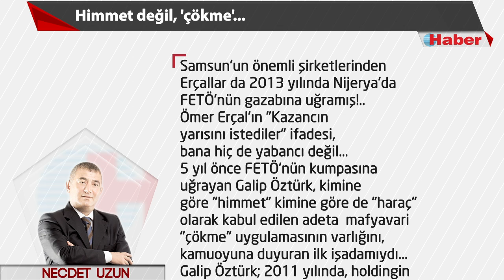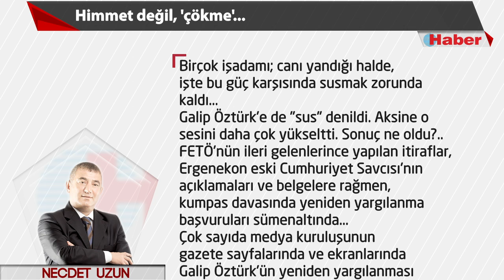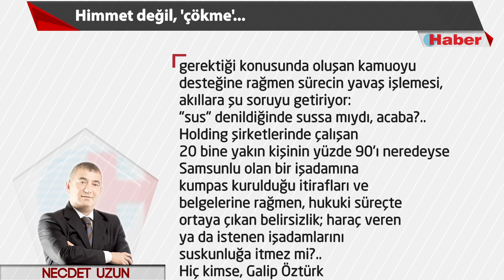NECDET UZUN YAZDI: Himmet değil, "çökme"...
Samsun'un
önemli şirketlerinden
Erçallar da
2013 yılında
Nijerya'da
FETÖ'nün
gazabına uğramış!..
Ömer Erçal'ın "Kazancın
yarısını istediler"
ifadesi,
bana hiç de yabancı değil...
5 yıl önce
FETÖ'nün
kumpasına uğrayan
Galip Öztürk,
kimine göre "himmet"
kimine göre de "haraç"
olarak kabul edilen
adeta mafyavari "çökme"
uygulamasının
varlığını, kamuoyuna
duyuran ilk işadamıydı...
Galip Öztürk; 2011 yılında, holdingin kazancının
yüzde 50'sini
vermediği taktirde
hapse atılacağı
tehdidine rağmen
"Yıllarca hapis yatarım
yine de vermem. İdam da edilsem yine vermem"
diye sesini yükseltmişti...
Bu teklifi yapanların
adlarını da tek tek kamuoyuna
açıklamıştı...
Hem Silivri Cezaevi'nde hem de tahliye
olduktan sonra yaptığı
açıklamalar, birçok yaygın gazetede çıkmıştı...
Recep Tayyip Erdoğan, 17-25 Aralık yargı darbe girişimden sonra
işadamlarından bu yönde
şikayetler almış,
toplantılarda
"bildiklerinizi söyleyin"
demesine rağmen
Galip Öztürk ve onun
yüreklendirdiği birkaç işadamı dışında
hiç kimse şirketlerine "çökme"
girişimini anlatmamış ya da
anlatamamıştı...
Hak vermiyor da
değilim. Çünkü, "Korku imparatorluğu"
her yeri sarmıştı. Böyle zamanlarda
konuşmak, devlet içindeki
FETÖ yapılanmasını karşına almaktı...
Maliyesi, çalışma müfettişleri,
polisi, jandarması, hakimi ve savcısıyla
kim başını derde sokmak isterdi...
Birçok işadamı;
canı yandığı halde,
işte bu güç karşısında
susmak zorunda
kaldı...
Galip Öztürk'e de
"sus" denildi. Aksine o sesini
daha çok yükseltti.
Sonuç ne oldu?..
FETÖ'nün ileri
gelenlerince yapılan itiraflar,
Ergenekon eski Cumhuriyet Savcısı'nın
açıklamaları ve belgelere
rağmen, kumpas davasında
yeniden yargılanma
başvuruları
sümenaltında...
Çok sayıda medya kuruluşunun
gazete sayfalarında ve ekranlarında
Galip Öztürk'ün yeniden yargılanması
gerektiği konusunda
oluşan kamuoyu desteğine
rağmen
sürecin yavaş işlemesi,
akıllara şu soruyu getiriyor:
"sus" denildiğinde
sussa mıydı, acaba?..
Holding şirketlerinde
çalışan 20 bine yakın kişinin
yüzde 90'ı neredeyse
Samsunlu olan
bir işadamına
kumpas kurulduğu itirafları ve belgelerine
rağmen, hukuki süreçte
ortaya çıkan belirsizlik;
haraç veren ya da istenen
işadamlarını
suskunluğa itmez mi?..
Hiç kimse, Galip Öztürk
"suçludur" ya da "suçsuzdur"
demiyor. İstenilen şey,
adil
biçimde yargılanmasıdır...
Ve bu talep de
her vatandaşın hakkıdır...
Hain örgütle mücadelenin özünde,
kişiler değil;
devlet ve milletin
geleceği vardır...
O yüzden devlet; FETÖ'yü deşifre edenlere,
yasal sınırlar içinde "güven" verme
konusunda, ağır aksak davranırsa;
örgüt yapılanmasında çözülmeler zorlaşacaktır!..